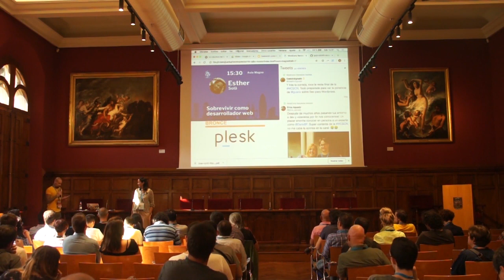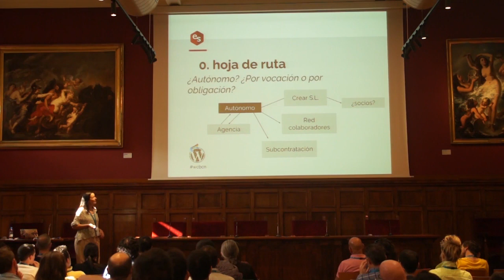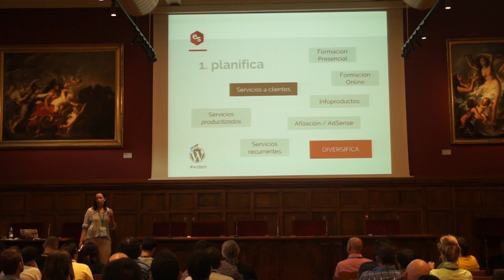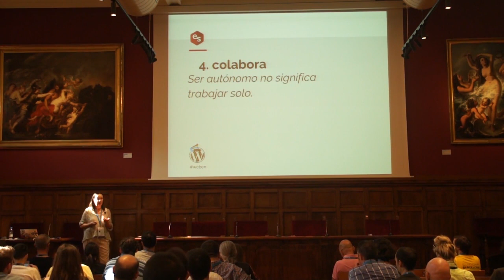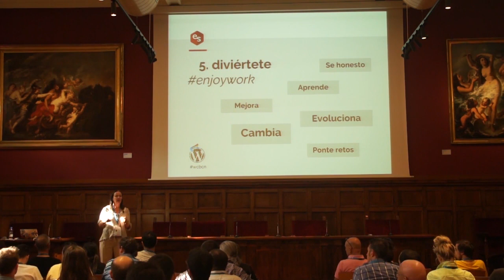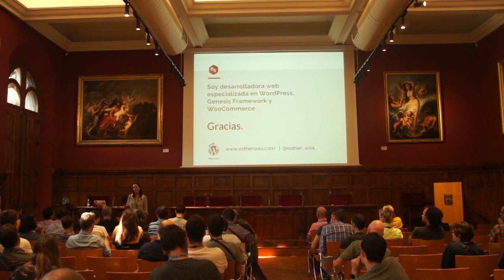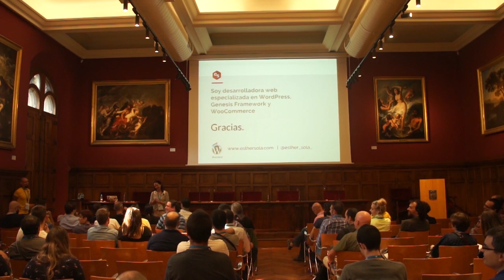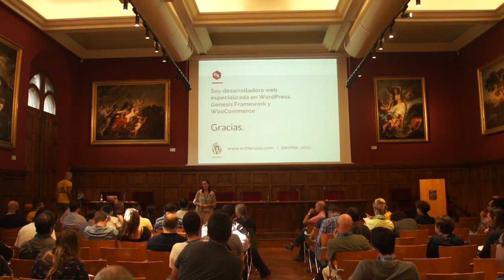Esther Solà: Sobrevivir como desarrollador web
Reflexión sobre el día a día de trabajar como desarrollador web. Lo que implica, retos, mitos, problemas habituales, y lo que puedo aportar con mi experiencia.